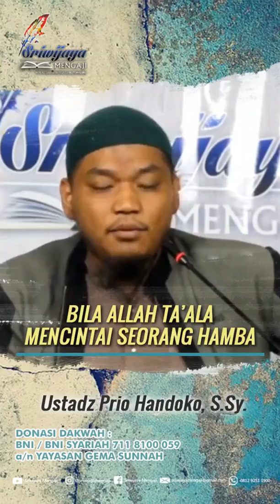BILA ALLAH TA'ALA MENCINTAI SEORANG HAMBA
Serial Video Pendek Sriwijaya Mengaji.
BILA ALLAH TA'ALA MENCINTAI SEORANG HAMBA - Ustadz Prio Handoko, S.Sy. -hafidzhahullah